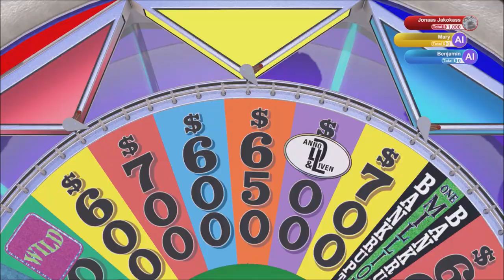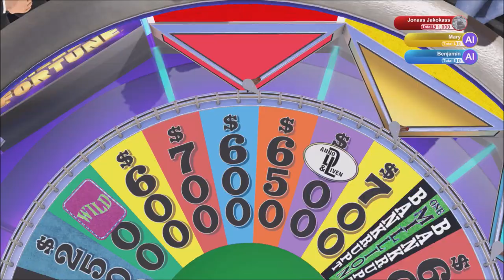Fish Tank Knowledge | Wheel of Fortune | Ep 98 | Crazy Town Gaming